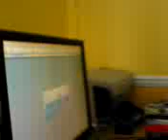Gareth Receives Email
Gareth Has Email